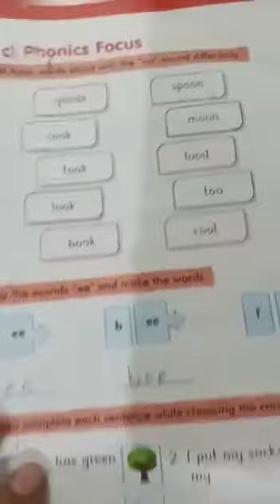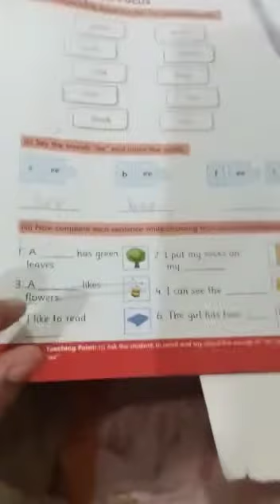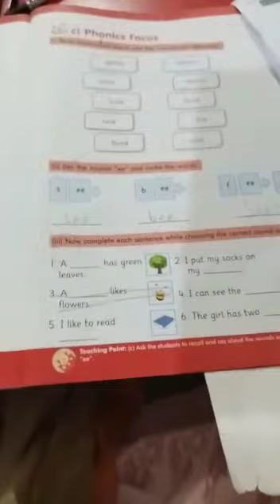class1 eng unit# 12 pg 72 8 4 21